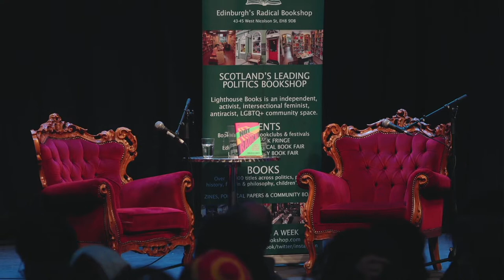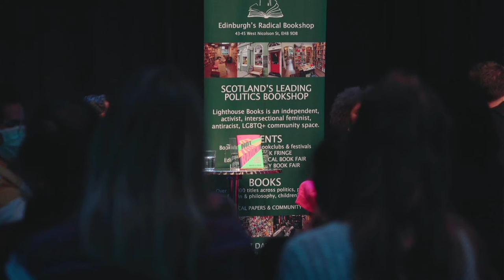IT'S NOT THAT RADICAL: CLIMATE JUSTICE & TRANSFORMATION WITH MIKAELA LOACH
*please support the bookshop by buying the book from us if you enjoy this event:

For too long, representations of climate action in the mainstream media have been white-washed, green-washed and diluted to be made compatible with capitalism.

We are living in an economic system which pursues profit above all else; harmful, oppressive systems that heavily contribute to the climate crisis, and environmental consequences that have been toned down to the masses. Tackling the climate crisis requires us to visit the roots of poverty, capitalist exploitation, police brutality and legal injustice. Climate justice offers the real possibility of huge leaps towards racial equality and collective liberation as it aims to dismantle the very foundations of these issues. In her debut book, campaigner Mikaela Loach offers a fresh and radical perspective for real climate action that could drastically change the world as we know it for the benefit of us all.

Written with candour and hope, It's Not That Radical will galvanise readers across generations to take action, offering an accessible and transformative appraisal of our circumstances to help mobilise a majority for the future of our planet.

Practical and urgent - this is a clarion call for transformation from the front lines of the fight for people and planet. I have no doubt It's Not That Radical will become an indispensable toolkit for a new generation of activists - Naomi Klein

Come and celebrate with us - not just this phenomenal new book, but the possibilities it creates and the movement it is part of.